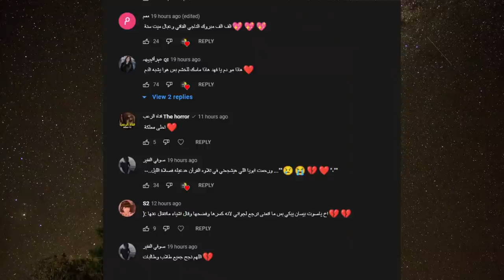كشف حقيقة بيسان تترك انس الشايب وتعود لجواني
انس _واصالة
اصالة المالح
Music anasala
Alwan tube
Related
مملكة القصص
Related
Mo Vlogs
Ahmad Aburob
هلكني المرض !!
جول مان
اغنية طول ما احنا سوا //اصالة :انس
Eman Jaf
❤💙اصالة مالح - طول ما احنا سوا
GreenMoon